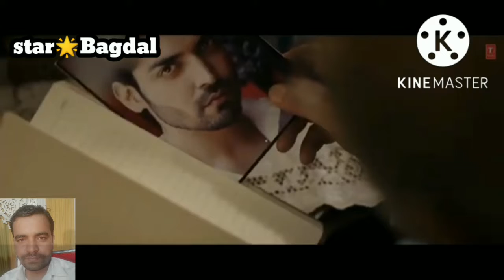jubin Nautiyal song Sun Sun Barsaat ke dhun#star🌟 Bagdal video